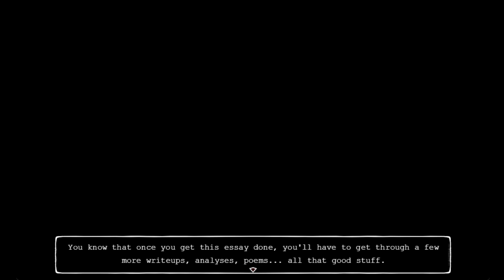Your Friend Has Been Mysteriously Murdered - The Cardinal Park Case: Chapter 1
After one of your friends is brutally murdered, you task yourself with finding the perpetrator of such a heinous crime. Unfortunately, dealing with the fallout of her death and finding the perpetrator proves to be rather difficult for you, even though you SHOULD be a hardened detective by now.